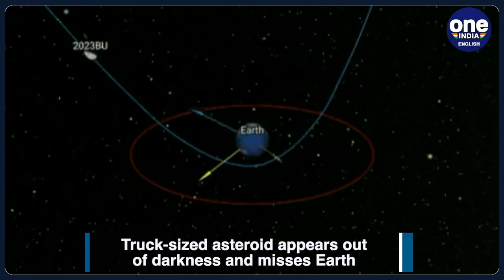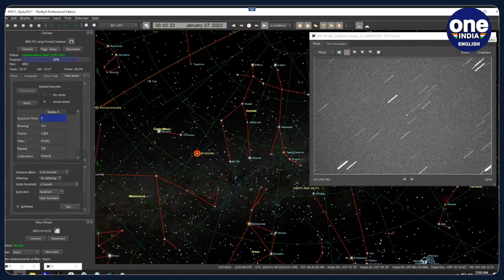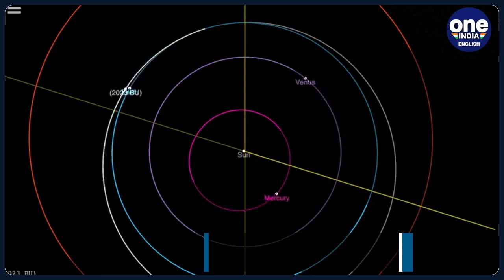Asteroid 2023 BU passes by Earth today without posing any threat, says NASA | Oneindia News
Space scientists said that a truck-sized asteroid suddenly appeared out of the darkness a few days ago with the Earth in its sights. The scientists said that it drifted harmlessly past the Earth on Thursday. The celestial piece of rock dubbed asteroid 2023 BU floated past without causing any incident and wafted back out into the blackness of space.